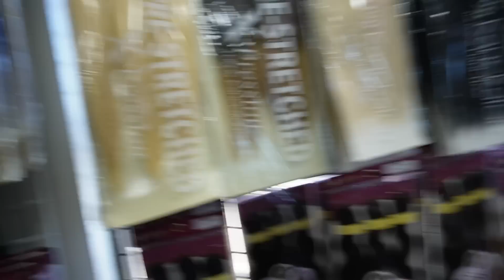Gave My Bald Headed Friend a Cure To His Biggest Insecurity **GONE WRONG**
Follow Our Couples Channel!!! @T&A Nation